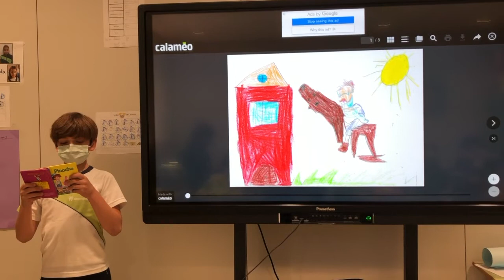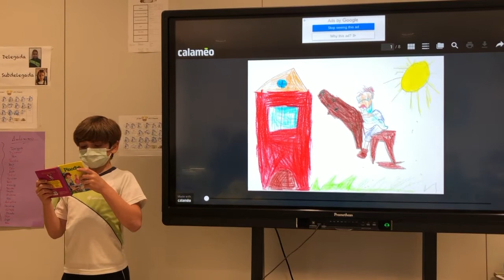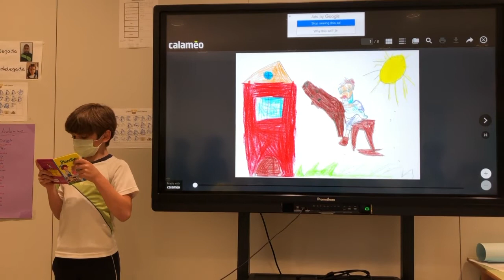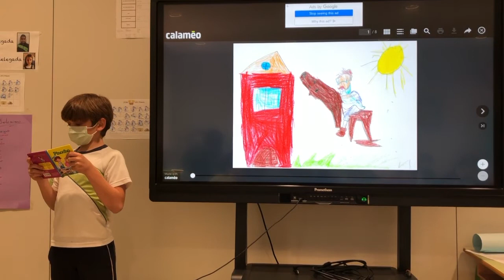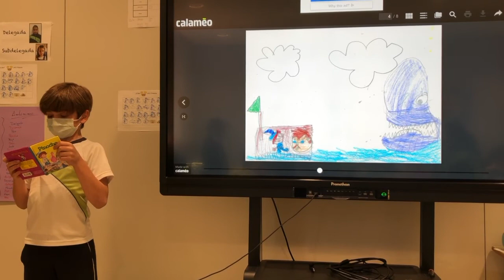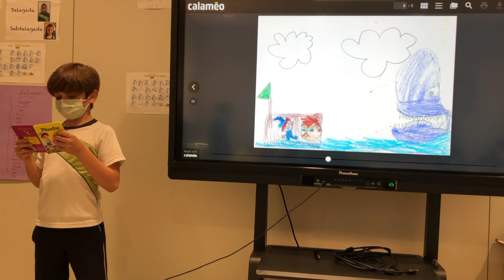Iñigo Barturen - Pinocho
Lectura de cuentos infantiles
3º B E. Primaria